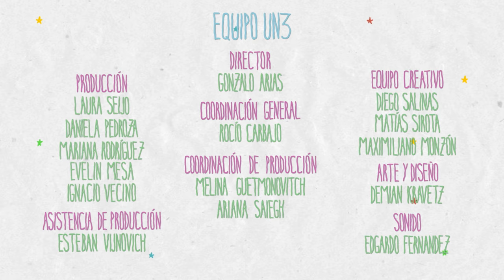Lali Espósito | Famoso 3 Episodio 4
Martín Garabal se reencuentra con Lali en su estudio de grabación. Le ofrece sumarse a su película como cantante pero ella termina sorprendiéndolo con su talento para la actuación.